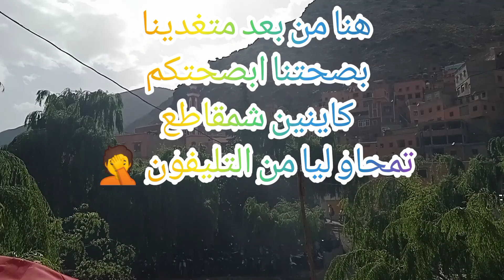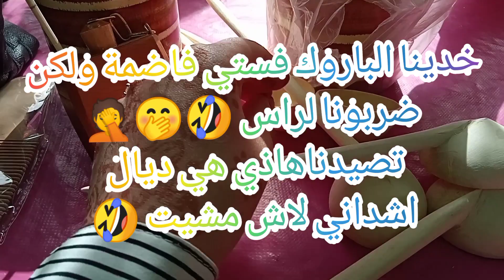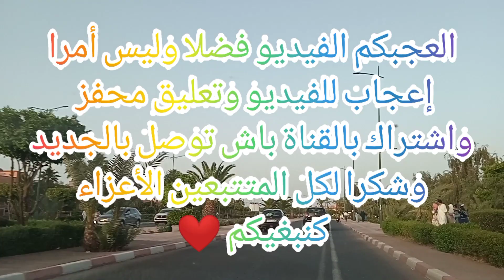ثاني يوم عيد الفطر مع عالم كبيرة فين مشيت 🤔؟!اهدالبلاصة عندي فيها ذكريات بزاف ميمكنش منمشيش ليها 🥰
ستي _فاضمة#
عيد الفطر#
خريجة_مع عائلتي#